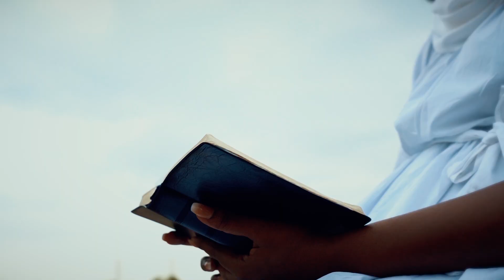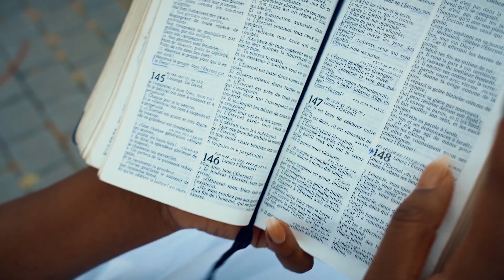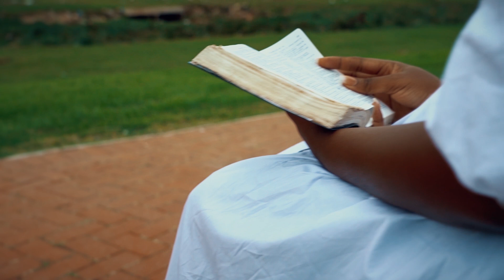Nkolo nalingi yo - Olivier M. & Anne Keps - Olianne Music Clips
Seigneur Je t'aime, mon Dieu je t'aime...

Image by Holyvier Lumeka Tshizeng

Leads Olivier Mwindjumb & Anne Keps Mwindjumb
Choeurs Olianne Music
Arrangements Olianne Music
Supervision Anne keps
Direction Artistique Olivier M
Studio CLPro Christian Litasi mix et mastering
Olianne Music : afi ndombe,aicha,nellya, thierry, mardochee, celestin bass, gedeon piano

Olivier et Anne keps Mwindjumb by Olianne Ministries

L' EP 'NKOLO NALINGI YO' DISPONIBLE EN VENTE EN LIGNE